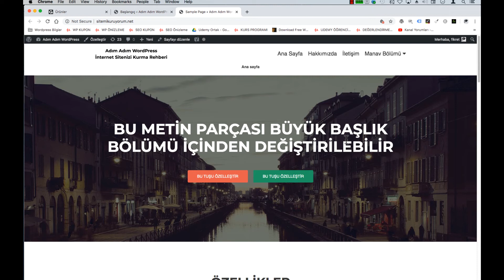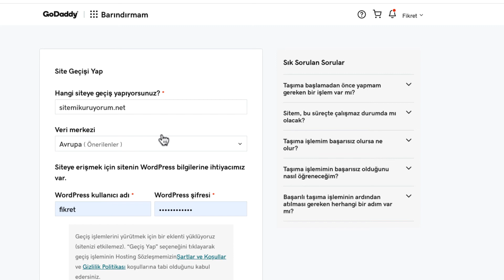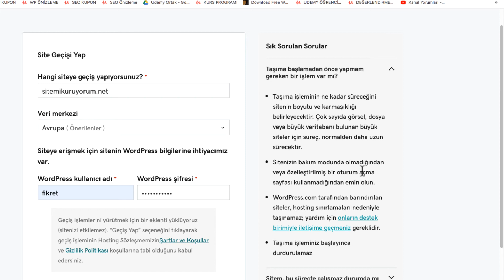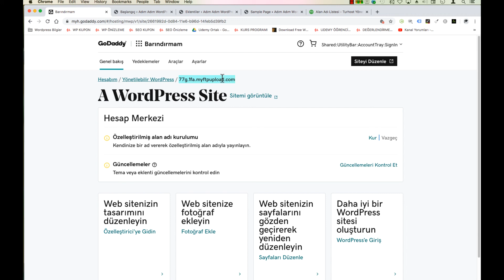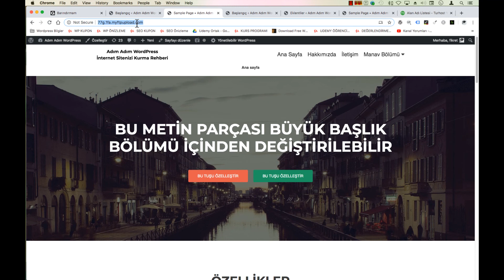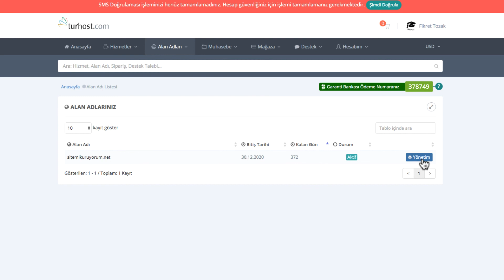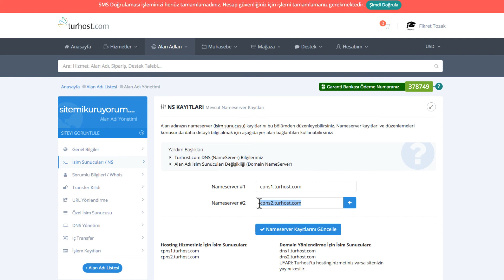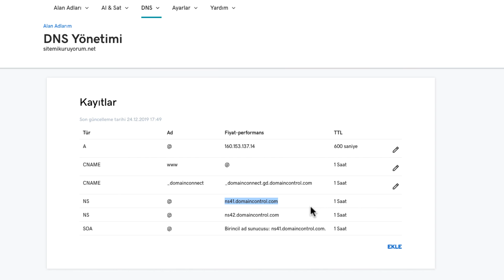WordPress Hosting Taşıma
👉🏽 Sertifika
👉🏽 Premium eklentiler & tema (373$ değerinde)
👉🏽 İş imkanları
👉🏽 Fikret Hoca ile birebir danışmanlık ve eğitim
👉🏽 Mentor desteği
👉🏽 WordPress hosting